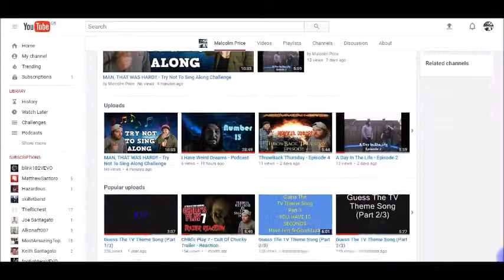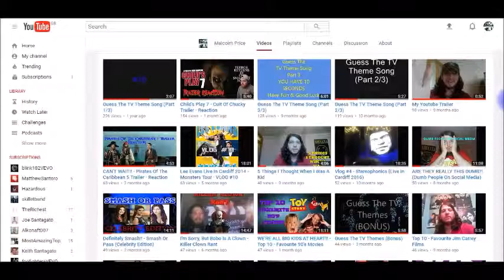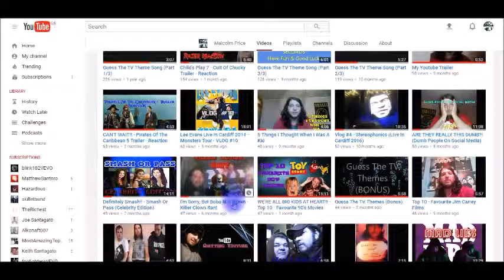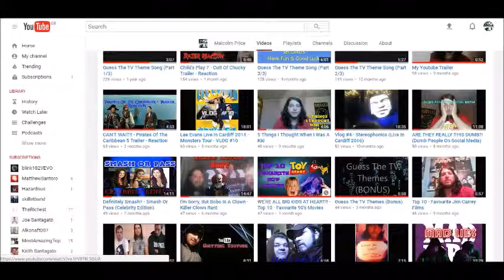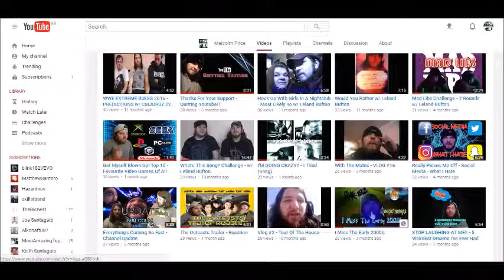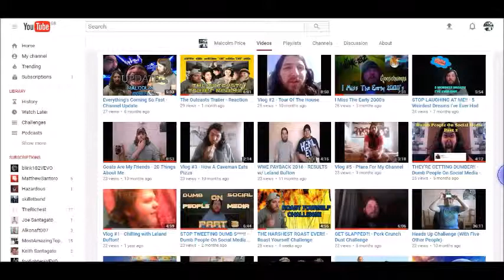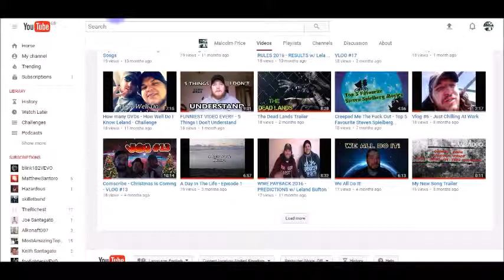Talking About My Channel